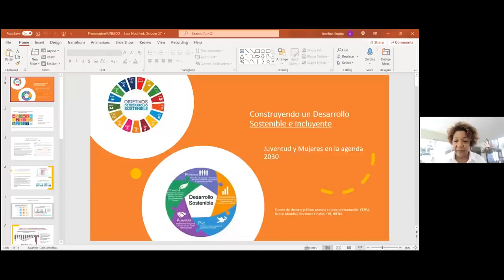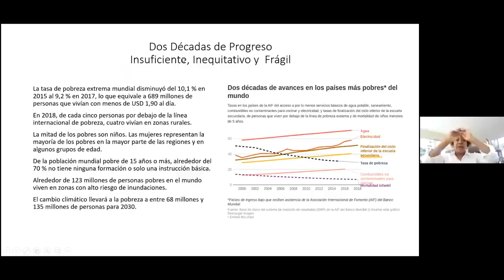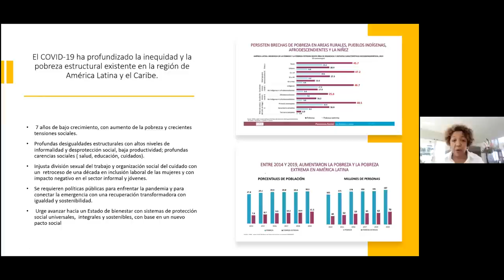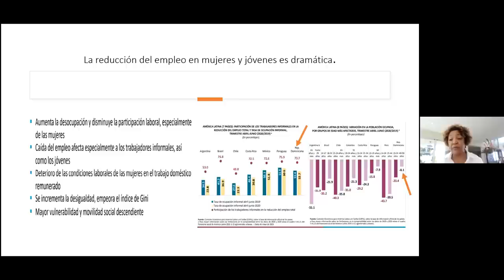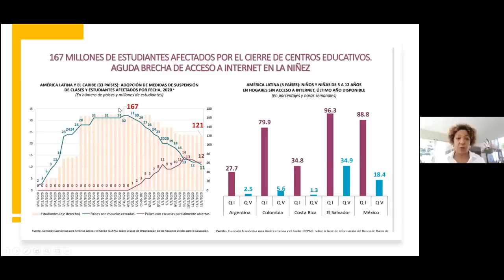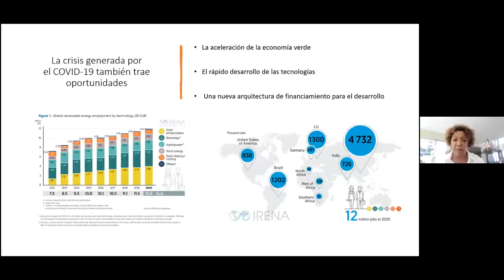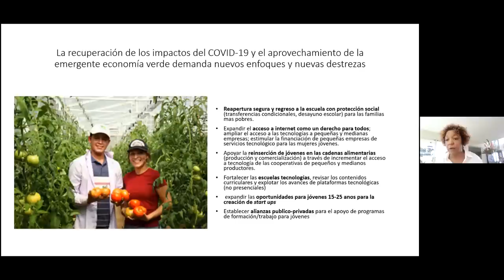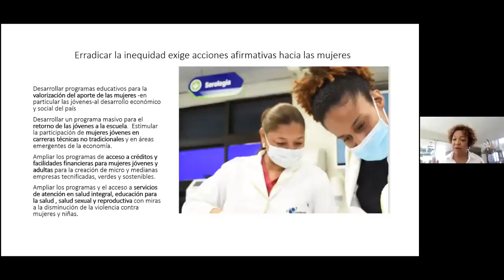Panel: ¨Juventud y Mujeres en el marco de la Estrategia 2030¨